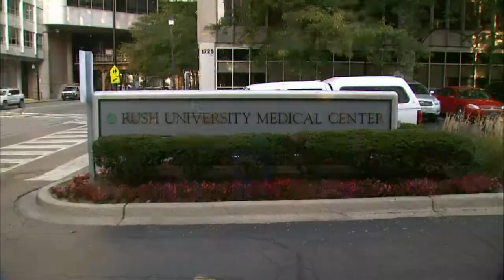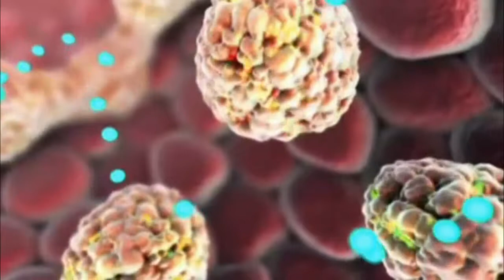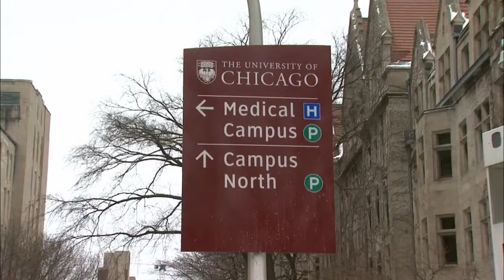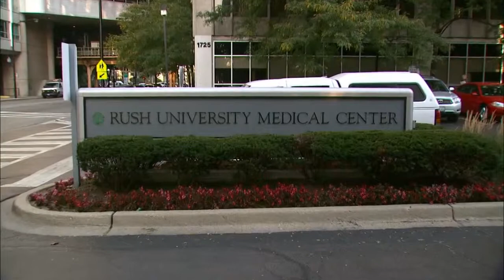In the Loop 405, Part 1 of 3 - Champion of Cancer (October 2, 2014)